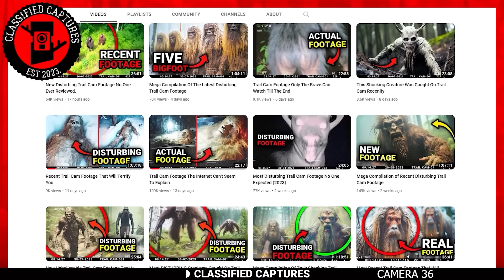Alarming Assault Recorded on Trail Cam Footage